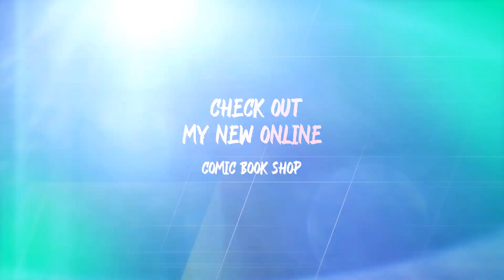A Response To A Response To A WTF Video Just Watch!